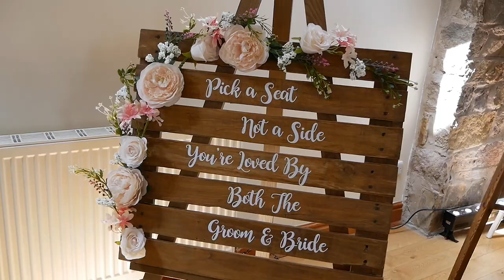Alex and Sarah's Wedding Video/Film at Beeston Manor in Preston by Mike Roberts Films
Alex and Sarah's Wedding Video/Film at Beeston Manor in Preston by Mike Roberts Films. Beeston Manor Wedding Venue is a fun space to shoot wedding films in, the wedding videos I film from this venue always have a fun and chilled vibe to them. Great wedding venue in Preston Area